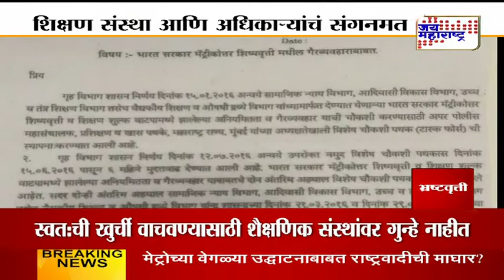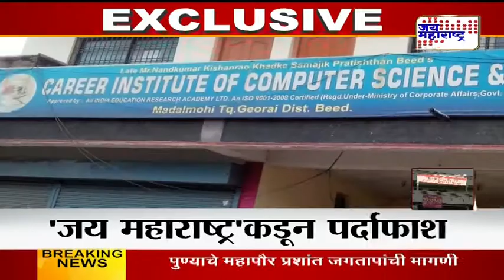IMPORTANT FOR ADIVASI AND DALIT STUDENTS